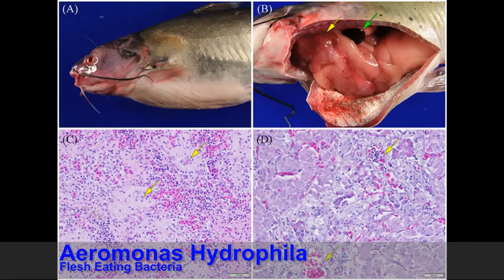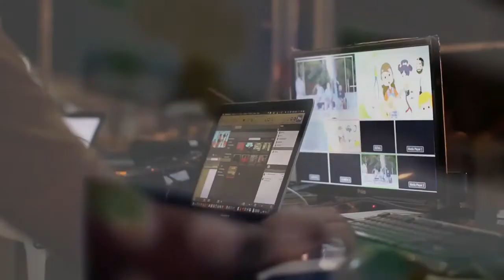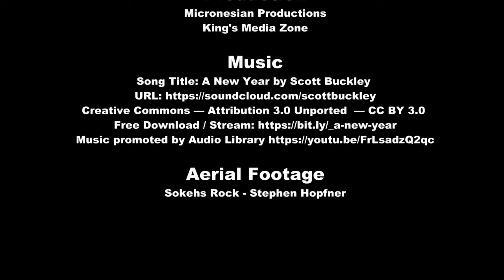What is Climate Change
Micronesian Productions has completed creating the materials for the FSM Climate Change Public Awareness Project coordinated by the FSM Department of Environment, Climate Change, and Emergency Management.    The materials include radio programs that are currently being played on all the state AM radio stations, full page ads in the KPress, and 3 videos on climate change in the FSM.  This video entitled “What is Climate Change”, will help you understand the basics on why the climate in the FSM is changing and what we can expect.